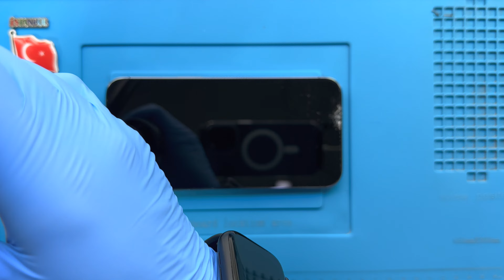iPhone 14 Ekran Değişimi 🇹🇷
iPhone 14 ekran değişimi nasıl yapılır ve onarım aşamalarında nelere dikkat edilir APPLE teknisyenlerimiz tarafından çekilen bu video aracılığı ile izleyebilirsiniz.

Adres bilgileri

Adres: Fahrettin Kerim Gökay Caddesi No:33 Kadıköy / İstanbul

iPhone 14 Pro Max ekran değişimi aşamaları

iPhone 14 Pro Max ekran değişimi süreçleri hemen aşağıda zaman tablosuna göre paylaşılmıştır.

00:00 Başlangıç
00:02 Teknisyenimiz statik elektrikten arındırıcı bilekliği takıyor.
00:11 Telefonun kutusunu açıyoruz.
00:19 Telefonu kutusundan çıkarıyoruz.
01:24 Telefonu kutusundan çıkarıyoruz.
01:34 Alt kısımda bulunan 2 vidayı söküyoruz.
01:54 Sıcak hava tabancası ile ekranın yapışkan köşelerini ısıtıyoruz.
02:45 Termal termometre ile ekran sıcaklığını ölçüyoruz.
02:54 Ekranın kolay sökülebilmesi için özel solüsyon sıkıyoruz.
03:34 Pena yardımı ile özel solüsyon sıkıyoruz.
04:17 Konektör koruyucu metali sabitleyen vidaları söküyoruz.
05:17 Braketi sabitleyen vidaları söküyoruz.
05:45 Konektör koruyucu metali söküyoruz.
05:54 Ekran bağlantı konektörlerini söküyoruz.
06:11 İç kulaklık hoparlör aksamını sabitleyen vidaları söküyoruz.
07:24 İç kulaklık hoparlör aksamını söküyoruz.
07:37 Çalışma masamızı temizliyoruz.
07:51 Sökülen parçaları sırası ile yerlerine monte ediyoruz.
13:41 Akıllı telefonu açıyoruz.
13:51 iPhone 14 ekran değişimi başarılı bir şekilde gerçekleştiriliyor.
14:04 Son

iPhone 14 ekran değişimi ile ilgili sorularınız olabilir. Müşteri temsilcisi hattımızı arayarak ya da yorum alanından yazarak dilediğinizi sorabilirsiniz